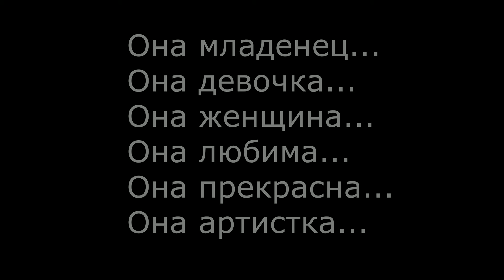Она...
Фотографии Петра Колчина
Идея: Маргарита Сотникова
Lyrics: Ken Darby